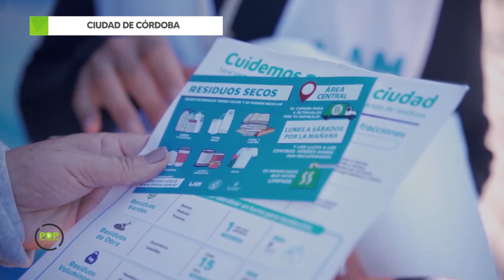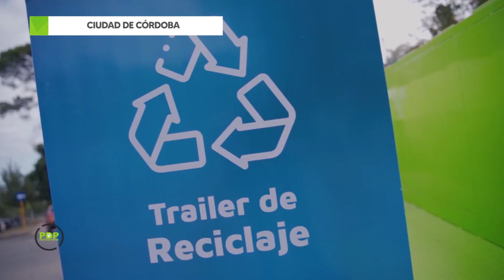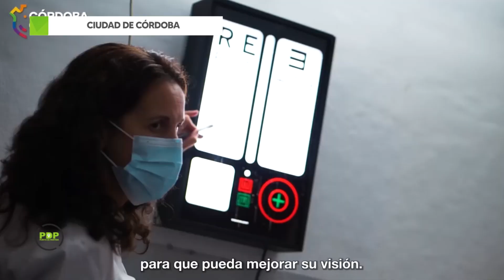CIUDAD DE CÓRDOBA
El ambiente es uno de los grandes protagonistas en nuestra querida ciudad de córdoba. Miguel Siciliano, Secretario de Gobierno de la Municipalidad de Córdoba nos cuenta en detalle.